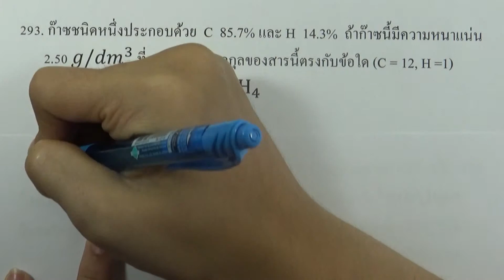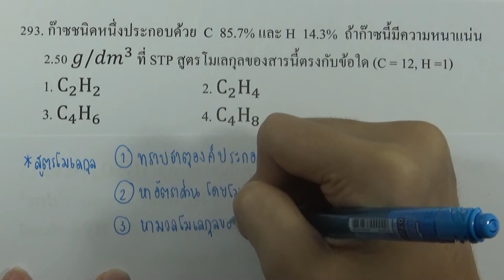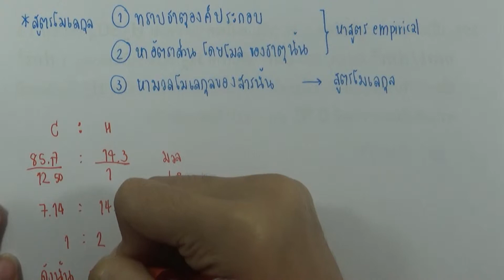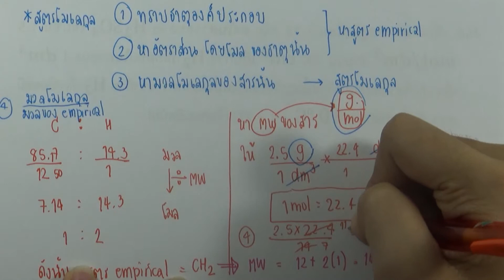โจทย์เคมี ม.ปลาย ปริมาณสัมพันธ์ : ข้อ293